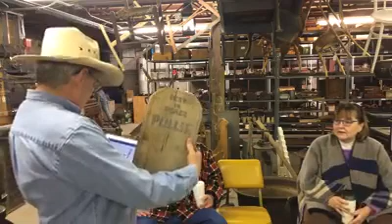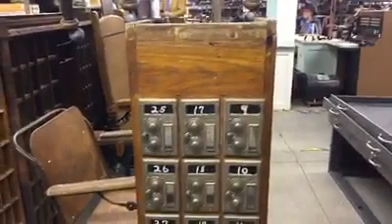Dead Parrots & Clark Gable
In this episode of Jim Hinckley's America Adventurers Club we visit with archivist Andy Sansom in the storage room at the Mohave Museum of History & Arts in Kingman, Arizona to discuss a funeral for a parrot, Clark Gable, Pamela Anderson, and Route 66